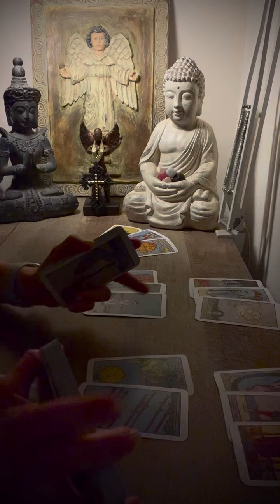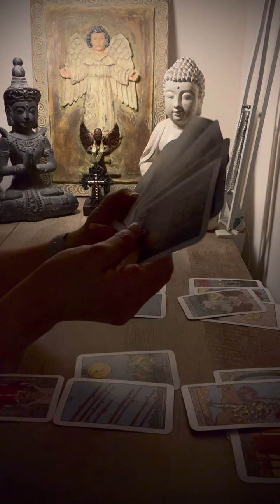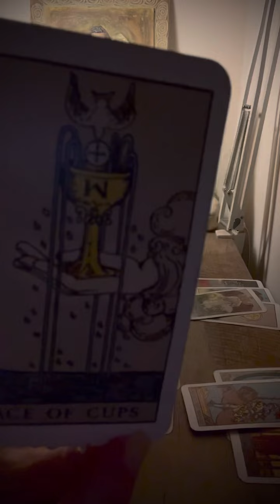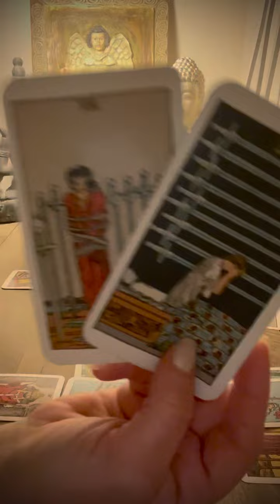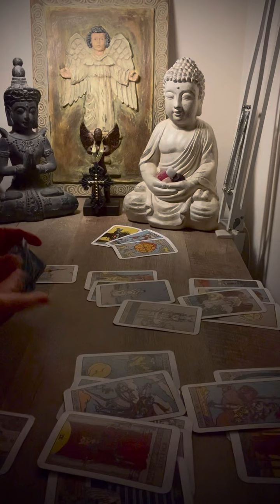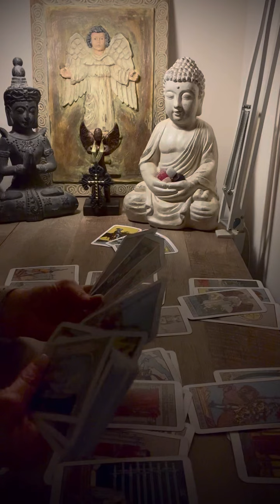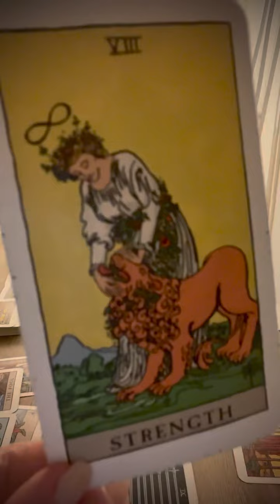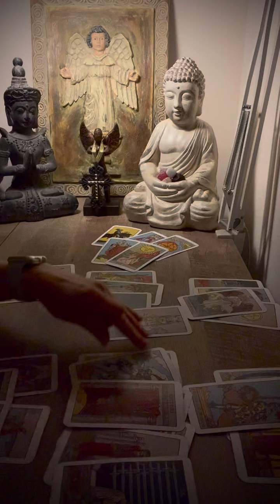Cancer ♋️ They going through it😳WTF September